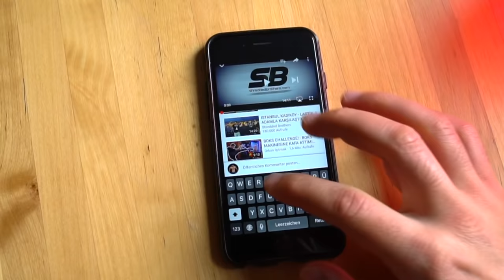5 DAKİKADA KARIN KASI YAP!!! | Dev Çekiliş EFSANE HEDİYELER!!!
Artık karın kası yapmak bu kadar kolay olmamıştı. Her gün 5 dakikanızı ayırarak karın kası yapabilirsiniz. Dev çekilişimizden ve efsane hediyelerden faydalanmak için çekiliş şartlarını uygulayın arkadaşlar. İnanılma HEDİYELER sizleri bekliyor!!!

Kas geliştirme beslenme programları, antrenman programları, proteinli tarifler, motivasyon videoları. Kısacası vücut geliştirme hakkında işinize çok yarayacak tüm bilgileri Shredded Brothers kanalında bulabilirsiniz.